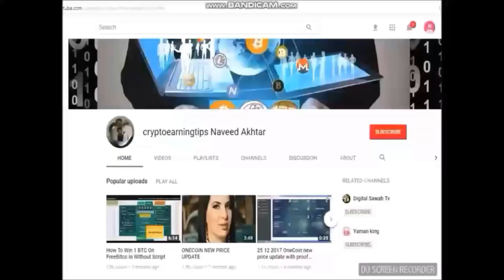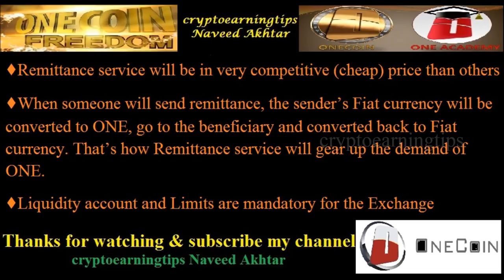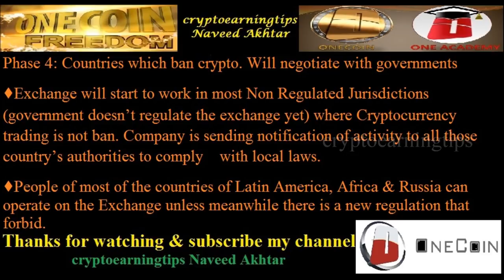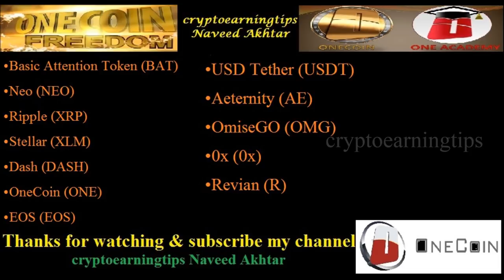Very Important EXCHANGE UPDATE SUMMERY (Part 1-4)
‼ EXCHANGE UPDATE SUMMERY (Part 1-4) ‼
PART 1:
♦ONE will be listed in an Exchange soon. Process is ongoing.

♦Token will be reduced to mitigate the price fluctuation of ONE in the exchange

♦Fiat-Crypto, Crypto-Fiat, Crypto-Crypto Remittence service will be in action

♦In Remittance service- individuals & companies will be able to make immediate transfer of Fiat & Crypto all over the world

PART 2:

♦There will be variety of Cryptocurrencies and Fiat currencies in the exchange

♦Price of ONE will depend on the demand & supply based on volumes stored in global wallets & volume traded

Very Important ONECOIN EXCHANGE UPDATE SUMMERY (Part 1-4)